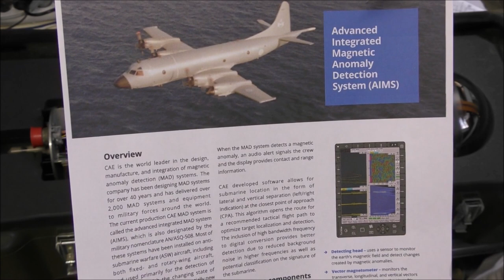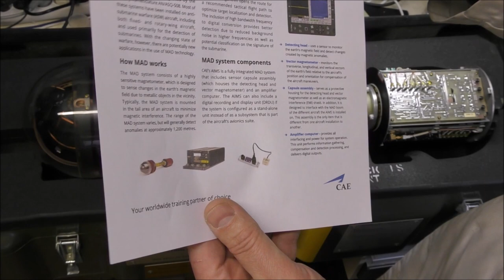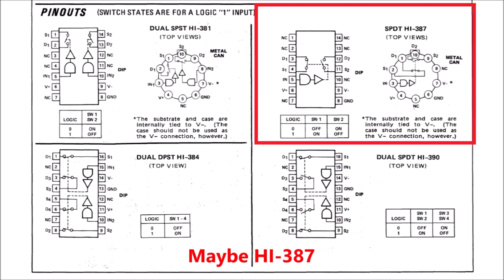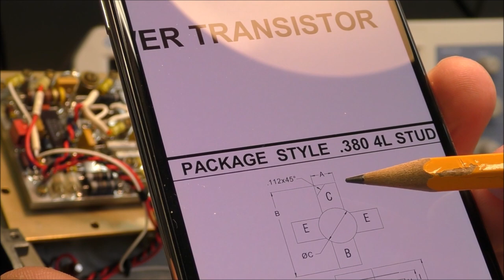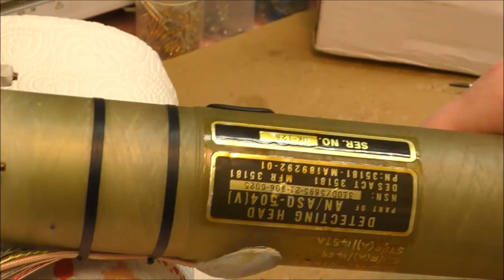LDM #240: Magnetic Anomaly Detector AN/ASQ-504 Part 1: First examination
This video shows the teardown of an ASQ-504 Magnetic Anomaly Detector using optical pumping magnetometer. The head of this device contains a 3-axes magnetometer and is orientated using servo controls along the earth magnetic field. Minute changes of the magnetic field indicates the presence of a metallic thing below the aircraft.